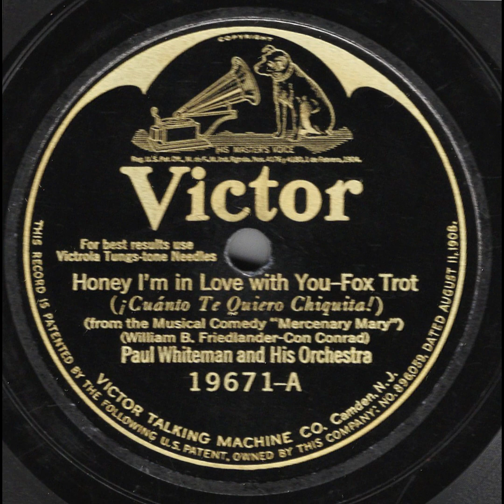Honey I'm in Love With You--Paul Whiteman and His Orch., 1925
From 5/6/1925, an early electric Whiteman (despite the "batwing" label and no mention of "orthophonic"), expertly arranged by Ferde Grofe.  I don't know if the highly effective heterophonic, Dixieland-style moments were scored or semi-improvised--I suspsect some ad-libbing was involved.  The other takes would tell us, but we only have this one (Take 4).